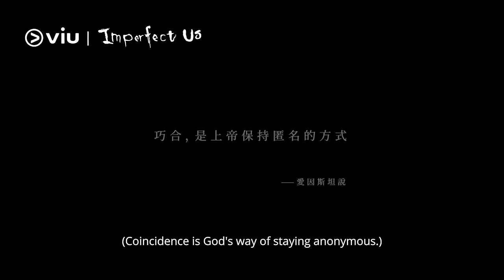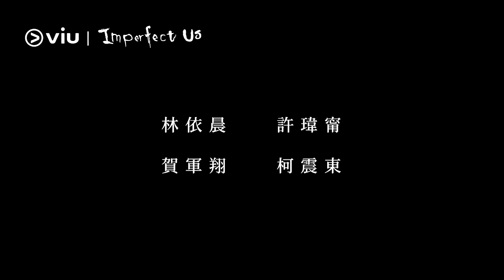[Trailer] Imperfect Us (不够善良的我们) | Coming to Viu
Starring: Ariel Lin, Tiffany Hsu, Mike He, Kai Ko
Two women who were born on the same day and same month not only bought the same clothes but also fell in love with the same man. After 10 years, they meet again and their conflict reignites 🔥

Presented by MyVideo, Taiwan Mobile; Taiwan Public Television Service Foundation ©️2024